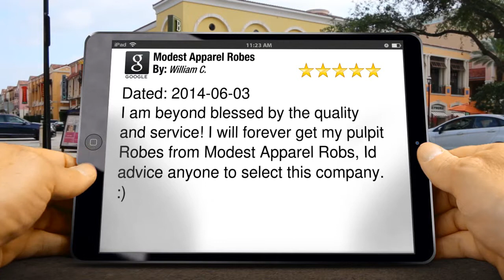Modest Apparel Robes Counce Remarkable Five Star Review by William C.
5 Star Rating Baptismal Robes

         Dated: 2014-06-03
I am beyond blessed by the quality and service! I will forever get my pulpit Robes from Modest Apparel Robs, Id advice anyone to select this company. :)

        Modest Apparel Robes
        1470 Damon Rd.
        Counce  Tennessee
        38326